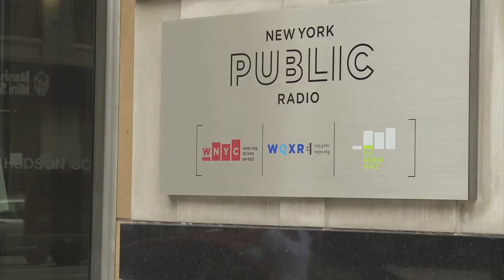Café Concert: Jennifer Choi "For You"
Jennifer Choi improvised this piece on the spot.